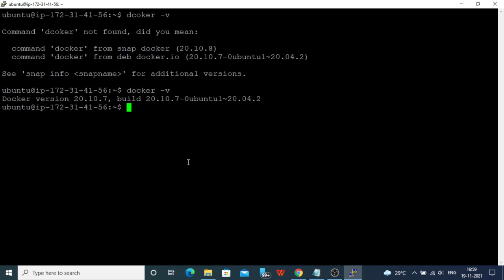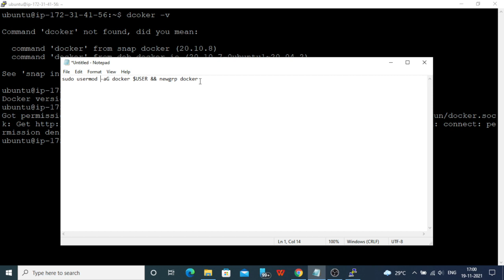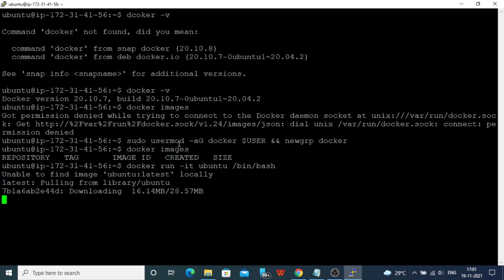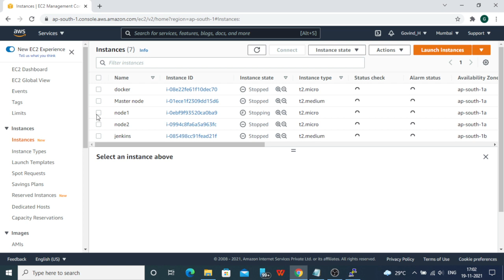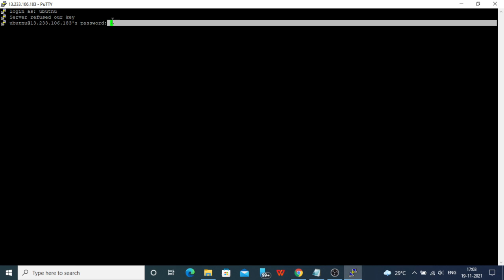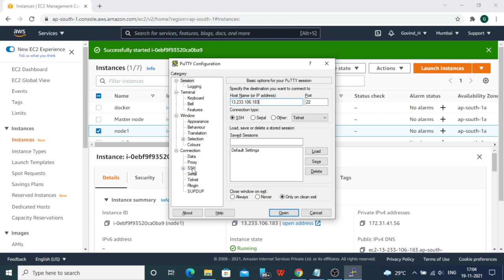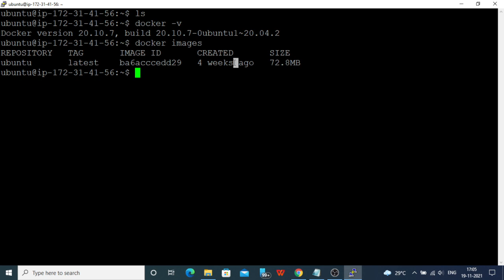How to fix -dial unix /var/run/docker.sock: connect: permission denied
In this video we are going to cover How to fix -dial unix /var/run/docker.sock: connect: permission denied|docker.sock permission denied | Got permission denied while trying to connect to the Docker daemon socket at unix:///var/run/docker.sock: Get dial unix /var/run/docker.sock: connect: permission denied

Solution:

sudo usermod -aG docker $USER && newgrp docker